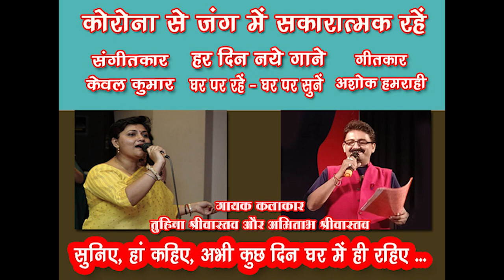Suniye, kahiye, abhi kuchh din ghar par rahiye /Tuhina & Amitabh GharParRahenGharParSunen Song 26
Ghar par rahen - Ghar par sunen : Har din naye gane
Suniye haan kahiye, abhi kuchh din ghar par hi rahiye
Singer : Tuhina Srivastava & Amitabh Srivastava
Lyrics : Ashok Hamrahi
Music Arranger  : Amitabh Srivastava

Amitabh & Tuhina: 23 years of singing together
Wherever there is love, there is magic they say, and the magic in Tuhina & Amitabh's effortless camaraderie, honest appreciation of the other’s talents and constant support for each other, is difficult to miss. Both are celebrating 23 years of togetherness in the field of music today. They are bound not just by the sanctity of marriage but more importantly, by the sanctity of music. When music becomes the thread that fastens love, it holds better and the couple share a unique story that proves this. Both received their training in light & folk music by renowned Yash Bharti awardee Sri Kewal Kumarji.Tuhina is an approved AIR artist & Amitabh is also an approved singer & composer from AIR.